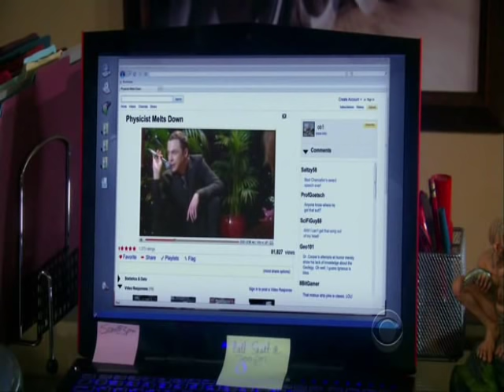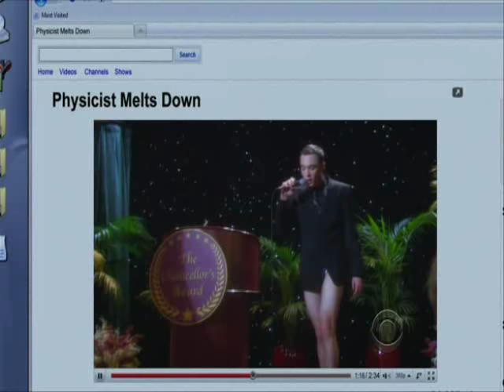The Big bang theory S03E18, Sheldon is drunk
Anyhow love this scene! hahaha!